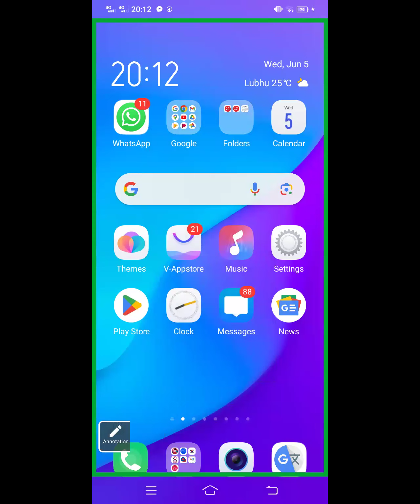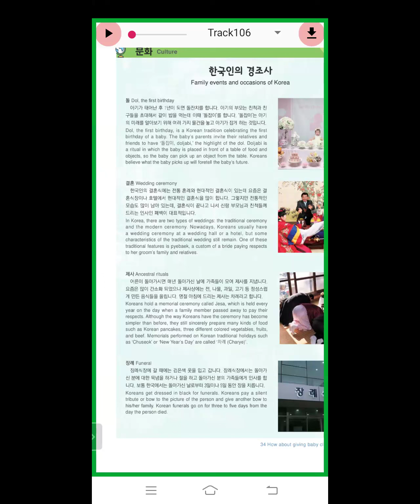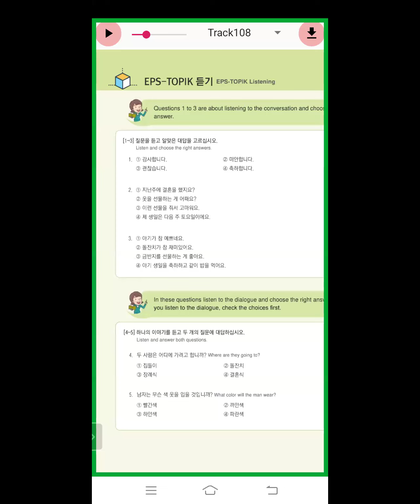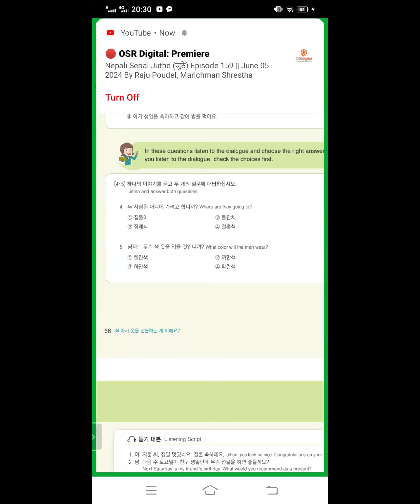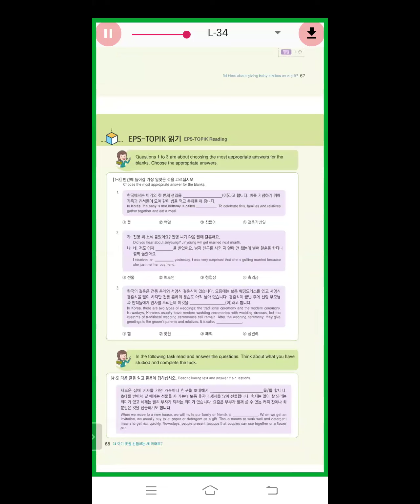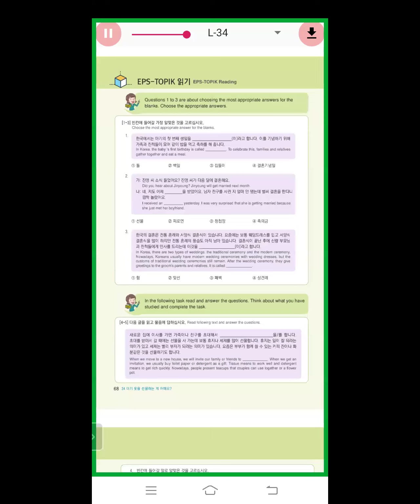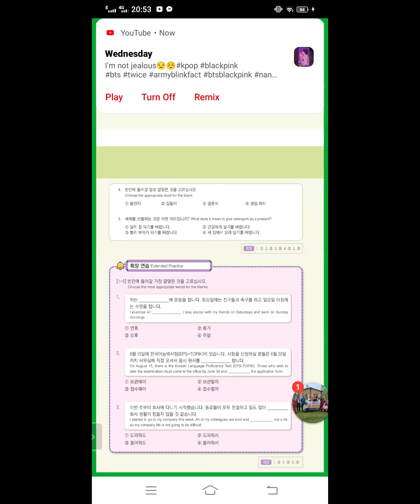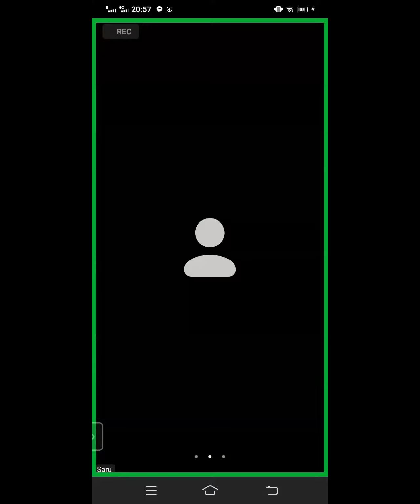KOREAN CLASS BY PERMOD sir